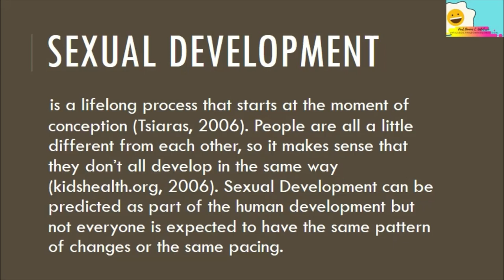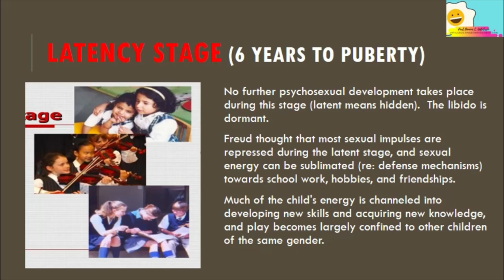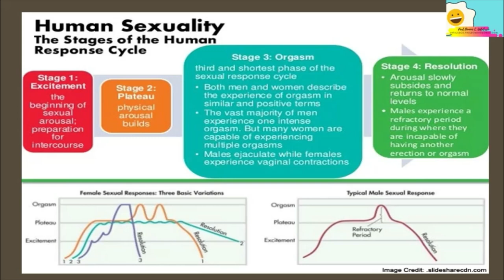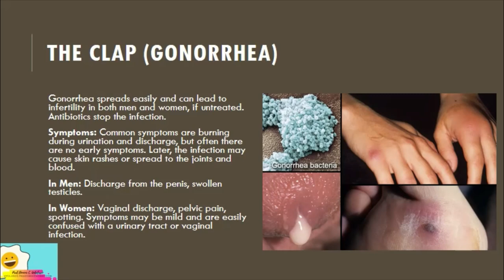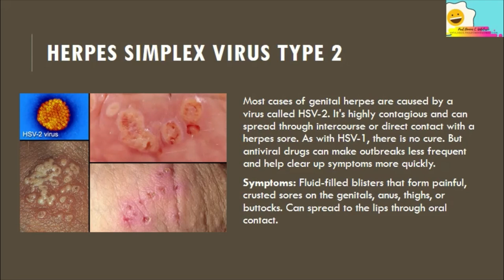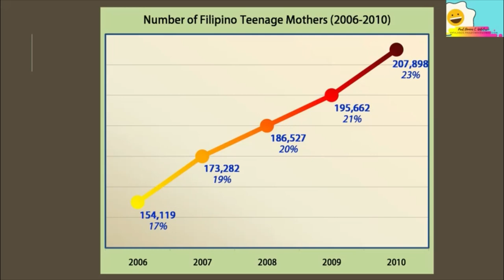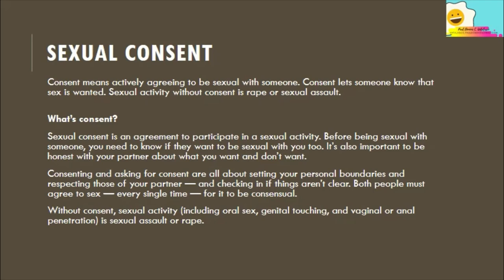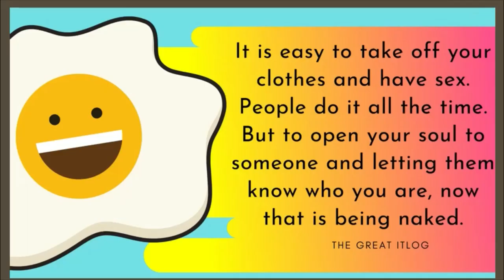Sexual Self Final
A Lecture Video on Sexual Self. This is Part II of the MidTerms Coverage for Understanding the Self.